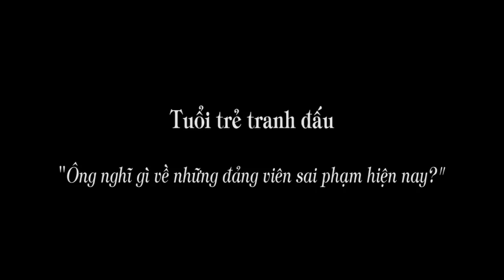1.239b. "Ông nghĩ gì về những đảng viên sai phạm hiện nay?"